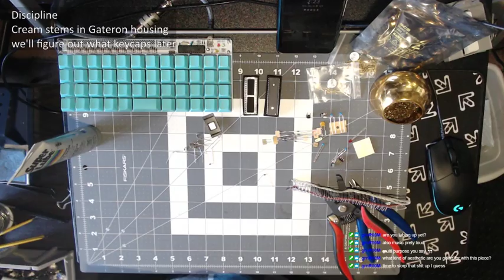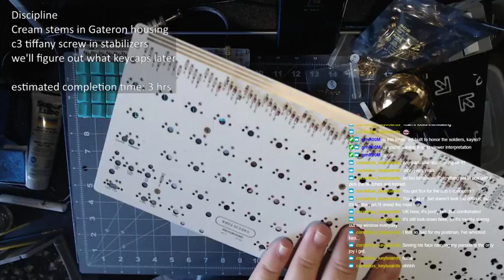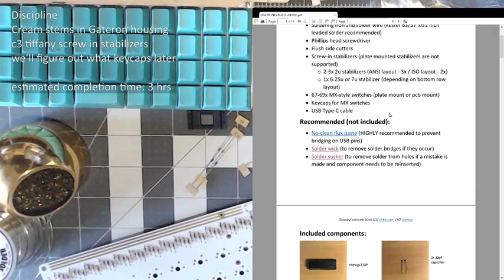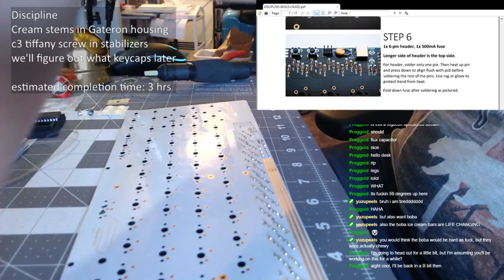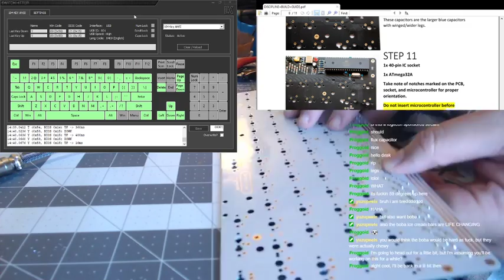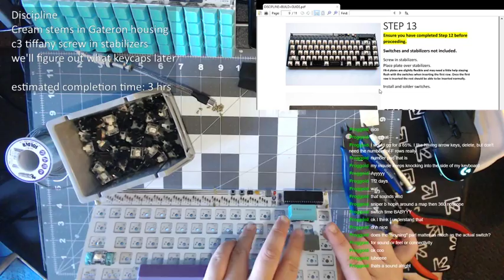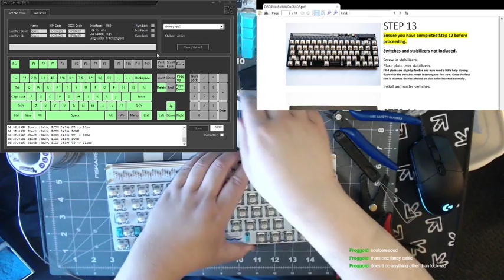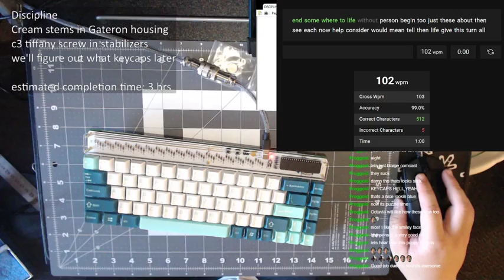let's build a keyboard: discipline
discipline build
cream stems in gateron green housing/spring
c3 stabilizers